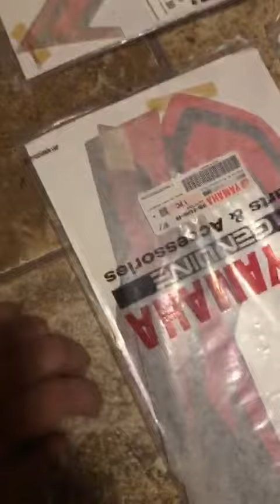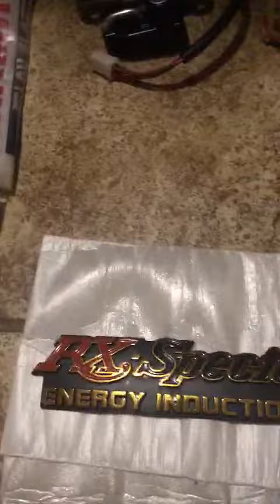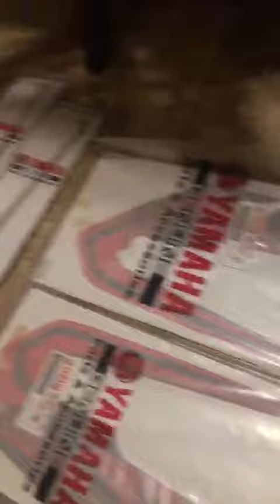Lanjut go internasional sparepart RX King RXS